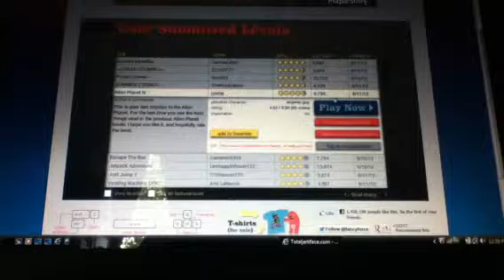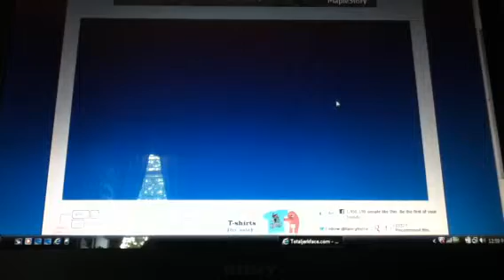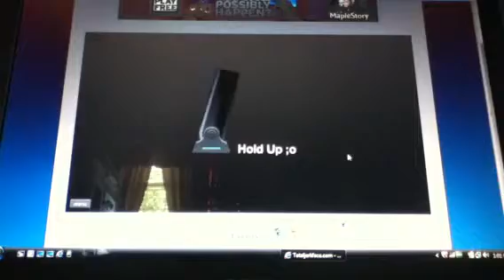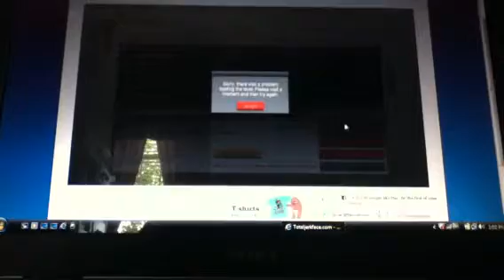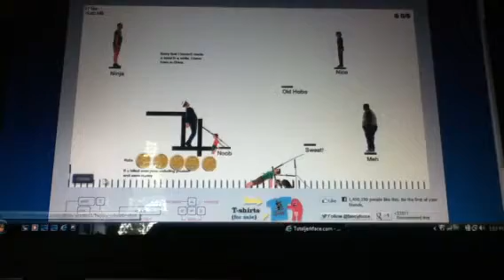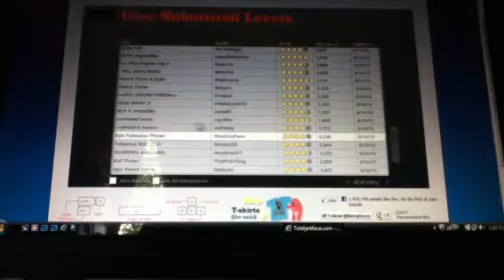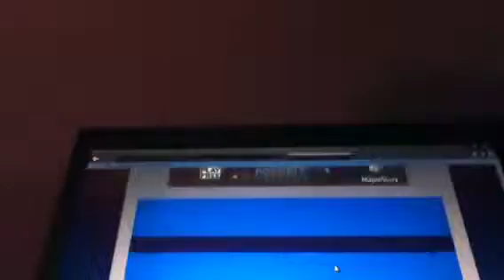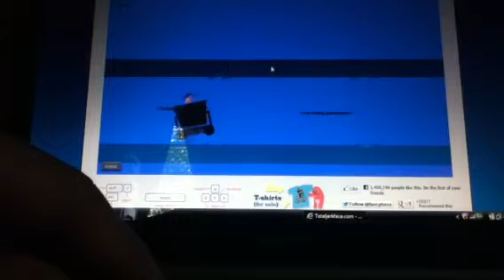HAPPY WHEELS 9#: Holding a sword by my neck?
HEY GUYS THANKS FOR WATCHING MY BRAND NEW VIDEO I WANT TO GET A LITTLE NOTICED ON YOUTUBE SO CAN YOU PLZ GO ON HAPPY WHEELS AND MAKE A LEVEL SAYING:

" For Trevor Leonhardt " thanks and I promise if you tell me the level name on the comments below I might play your level in the next video so PLZ make a level For me! PLZ PLZ !